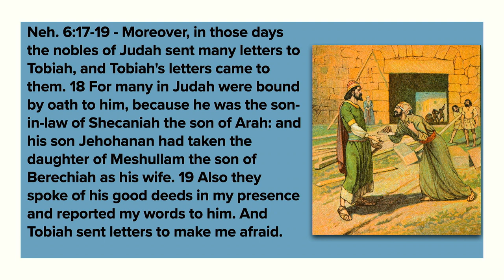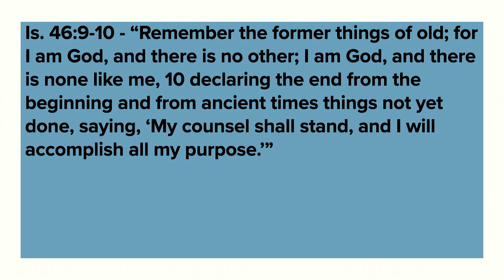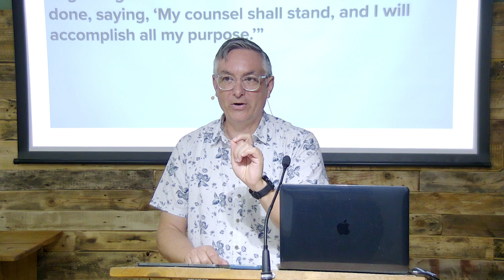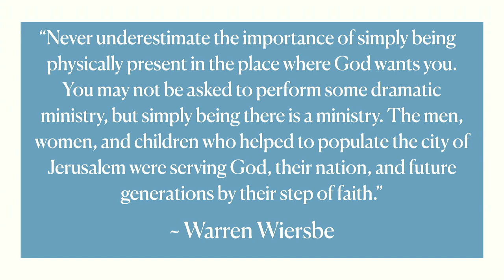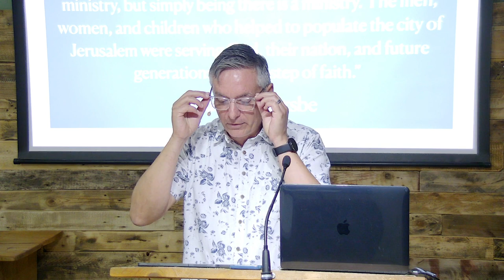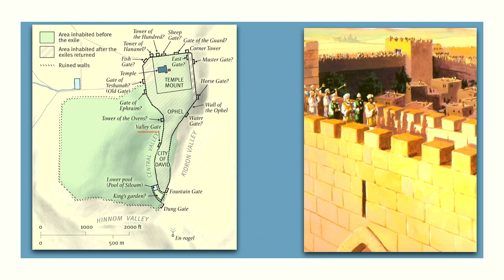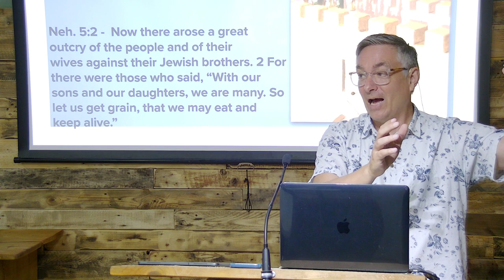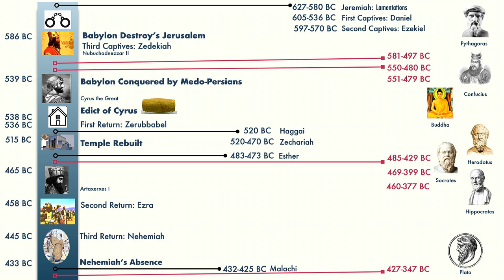Mathitís - Nehemiah: Chp. 11-12 Establishing a Heritage (Class 10) - Pastor Loren Combs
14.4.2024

Timestamps:
00:00:00 - Prayer
00:01:13 - Study
01:00:57 - Prayer